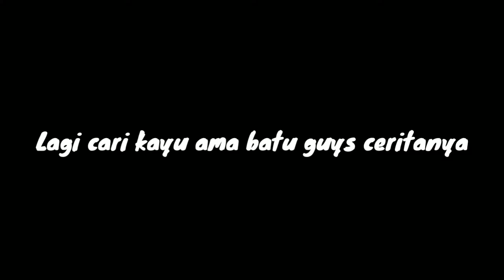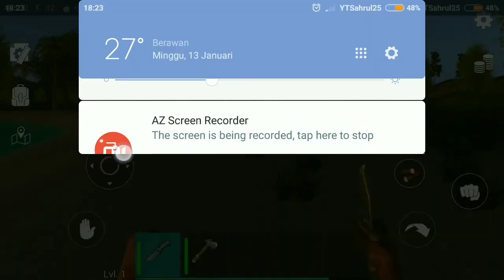( 96MB ) Game Survival+Open World??!!! HD+Gameplay Seru!!! - OceanIsHome | Share Game Offline#2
i need more subscriberrrrr menn:v

~~ 20 LIKE? ~~

~~~Deskripsi~~~

recomended gan,wajib donlot:v,,,game grafik realistis(HD) dan Gameplay gak kalah seru!!

Sorry For bad Editing karena gw masih tahap belajar ☺️

 ~            OK GUYS
STAY WITH MY CHANNEL AND
                SEE YAA